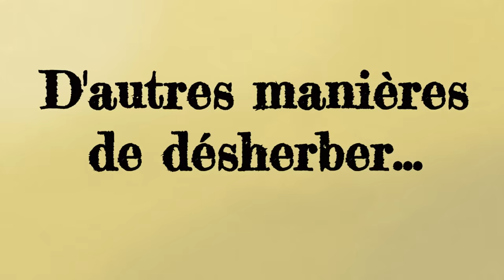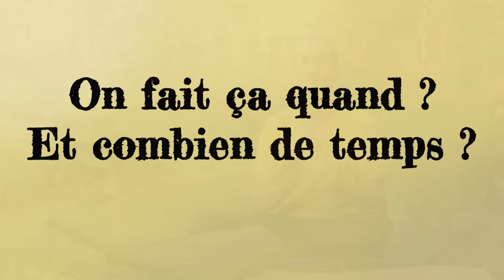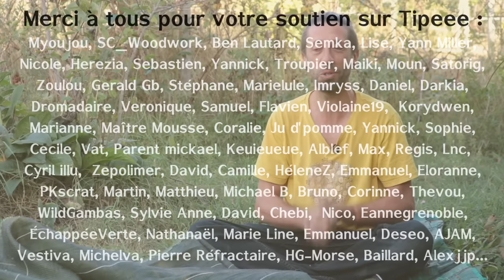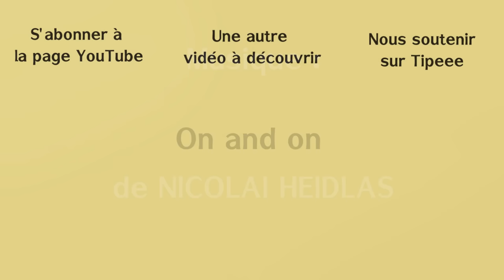Un désherbage facile et (presque) sans rien faire... l’occultation !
Cette technique de désherbage est tellement simple qu'aujourd'hui, tous les maraichers professionnels l'utilisent ! Même les permaculteurs ! Il s'agit du désherbage par occultation de la lumière, et je vous dit tout ce qu'il faut savoir dans cette vidéo.

Sommaire :
0:00 – Intro
0:52 – D’autres manières de désherber
2:22 – Occultation késako ?
3:16 – Quels matériaux utiliser ?
7:08  - Les bâches plastique
10:26 – Quand et combien de temps ?
13:44 – On fait comment ?
16:00 – Cultiver sur la bache
17:50 – Et pour créer un jardin-forêt…